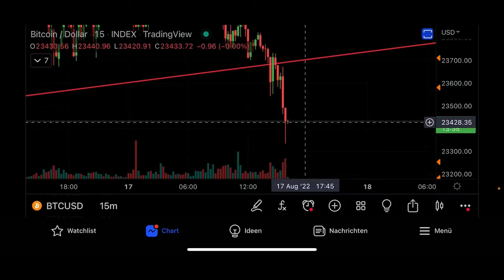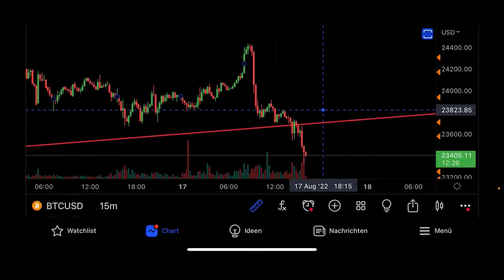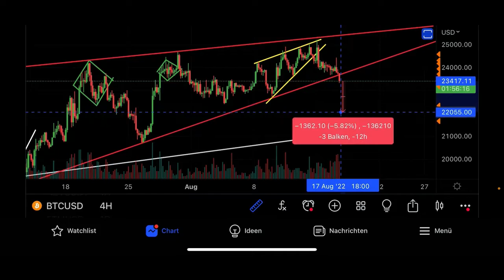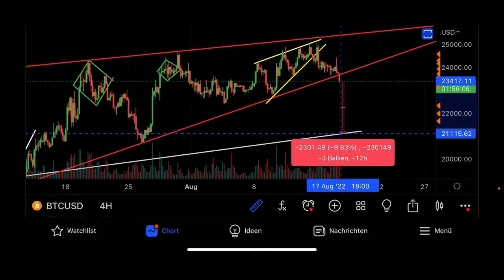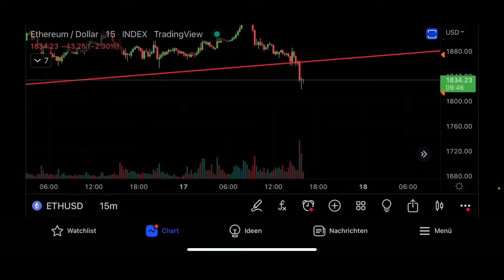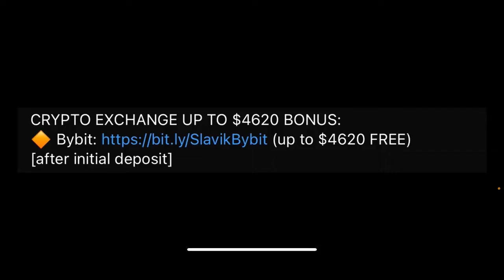¡¡¡BITCOIN ESTÁ CAYENDO!!! 🚨🚨🚨